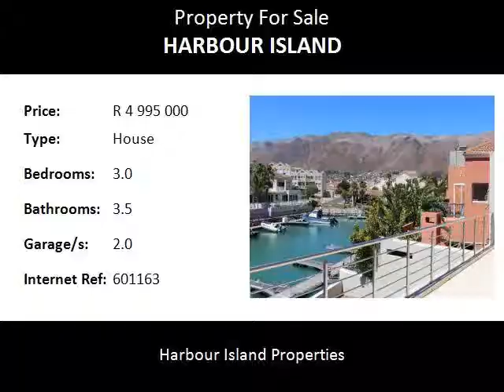3.0 Bedroom House For Sale in Harbour Island, Gordons Bay, South Africa for ZAR R 4 995 000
Bedrooms: 3.0
Bathrooms: 3.5
Garages: 2.0
Price: R 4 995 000

Property Description:

Rare Palm Beach position right on the marina while still offering sea views & only a stone's throw away from the beach. Entertainer's dream in this contemporary home with own private mooring.

Entrance hall from garden and patio leading to modern open plan living area - spacious lounge, kitchen and dining room. Kitchen with separate scullery. Living area opening onto wind-protected second entertainment space with braai and built in bar. Large patio and second garden overlooking marina. Cloakroom. Upstairs free-flowing lounge opening onto balcony. 3 sizeable bedrooms all with own en suite bathrooms. Main bedroom with sea-facing French balcony. Second and third bedrooms leading onto large balcony overlooking marina and mountain.

House also features: upmarket high ceilings and finishes throughout, air-conditioning, freestanding Red SMEG electrical / gas stove & Franco Belge slow-combustion fireplace. Double automated garage with ample onsite parking. Rain water tank and pump.

Within walking distance of 4-Star Krystal Beach Hotel & Spa, beach, restaurants, shopping centre and marina walkways.